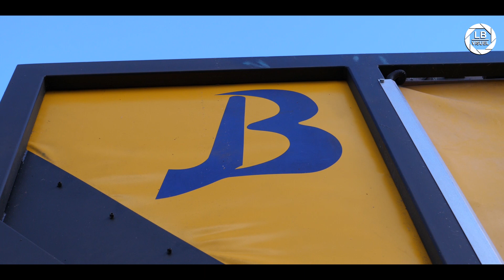🌽 Moisson INSOLITE en Mayenne ! New Holland | Bionalan | Capello | ETA Lagrève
Bonjour à tous, aujourd’hui je vous présent un chantier insolite en Mayenne, de la moisson de maïs avec deux New Holland dont une équipée d'un récupérateur de menu paille Bionalan
New Holland CR 9080 avec bec Capello
New Holland CR 980 avec récupérateur de menu paille Bionalan

Louis / LB Visuel